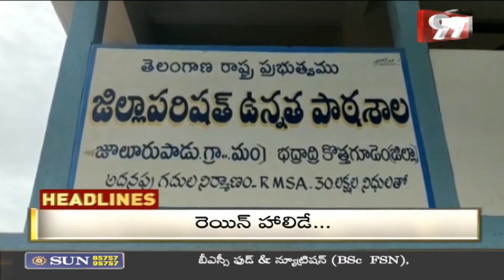11AM Headlines | Latest News Updates | 99TV Telugu